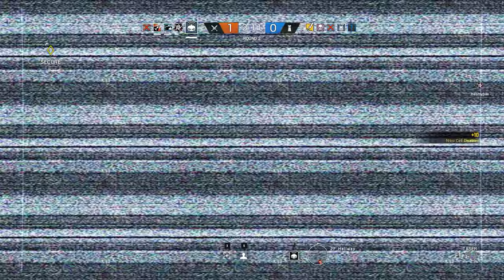Rainbow Six Siege + Part 1013 + Skyscraper TDM Secure Area + pcgaming crew